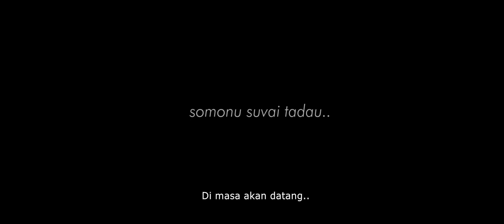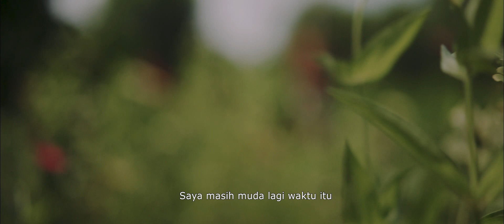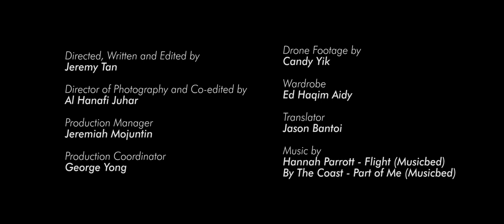Kotohuadan Huminodun (2020)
2nd Place Winner for PERTANDINGAN VIDEO PENDEK LEGENDA HUMINODUN UPKO 2020.

"Kotohuadan Huminodun" is set sometime in the future, where a grandmother is retelling a story to her granddaughter about a difficult time in past, in the year 2020, when the world went through tragedy after tragedy, and the sacrifices she made in order to play her part to be the change for the world.

Special thanks:
UPKO
Sabah Creative Economy & Innovation Hub
Atukoi FM
Persatuan Unduk Ngadau Sabah (UNS)

Cast:
Annette Rabecca
Leticia Casianus Bansin
Sukina Mojiliu

Crew:
Directed, Written and Edited by Jeremy Tan
Director of Photography and Co-Edited by Al Hanafi Juhar
Production Manager - Jeremiah
Production Coordinator - George Yong
Drone Footage by Candy Yik
Wardrobe by Ed Haqim Aidy
Translator - Jason Bantoi